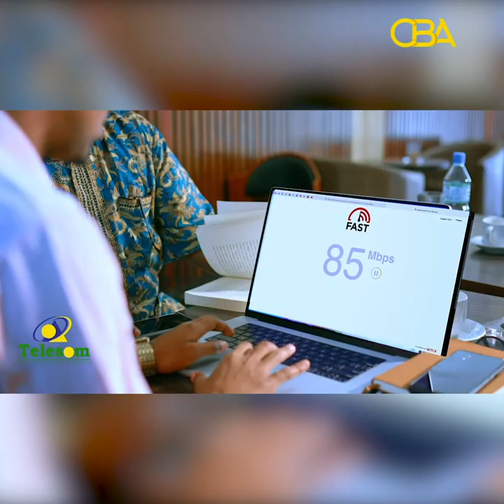"Axmed Siilaanyo 7dii sanno mucaarid ku qaylinaya lama arag" Maxamed Galaydh